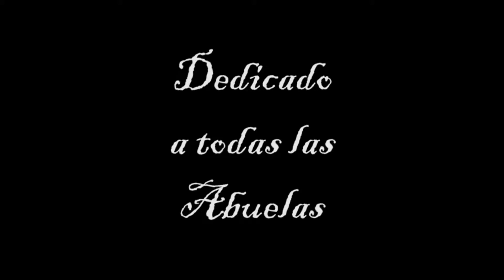APASIONADA - D.V.P. - ensayo para la grabación del disco - 10/11/11 (subtitulado)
D.V.P. ensayo en el Estudio El Zoológico (noviembre 2011). "Homenaje con humor a las abuelas glotonas". Versión completa de la canción APASIONADA que formará parte del nuevo disco. Diego Vargas en Guitarra, Mariano Roveta en Teclados, Marcos San Emeterio en Batería y Diego Lebrero en Bajo. Ingeniero de grabación: Augusto Milharcic.